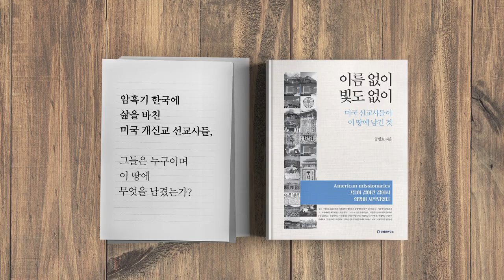극심한 불황 대비 / 생활인의 지혜 [공병호TV]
극심한 불황 대비 생활인의 지혜

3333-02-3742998 카카오은행 (예금주 : 공병호) / (텔레뱅킹 : 090 & 은행코드 : 90)